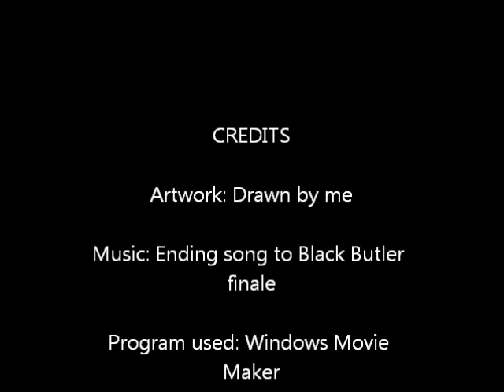My Pokemon drawings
Pokemon used: Ampharos, Axew, Azelf, Blissey, Bulbasaur, Celebi, Charmander, Chikorita, Crobat, Cubchoo, Darkrai, Drapion, Duosion, Eevee, Emolga, Espeon, Flareon, Flygon, Froslass, Glaceon, Gorebyss, Herdier, Jirachi, Jolteon, Latias, Leafeon, Lilligant(shiny), Litwick, Lucario, Luxray, Magmortar, Meloetta, Mew, Mincinno, Mudkip, Oshawott, Pikachu, Piplup, Purrloin, Raikou, Reunicles, Sawk, Scrafty(blue), Scizor, Shiny Delcatty, Skitty, Snivy, Snover, Snubull, Solosis, Stoutland, Swampert, Tepig, Torchic, Tropius, Tynamo, Umbreon, Vanillish, Vanillite, Vaporeon, Victini, Woobat, Wurmple and Zoroark.